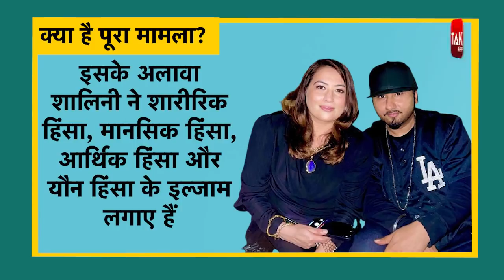Honey Singh को कोर्ट से झटका, पत्नी Shalini Talwar के केस में बड़ा आदेश!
बॉलीवुड सिंगर और एक्टर हनी सिंह अपनी पर्सनल लाइफ को लेकर चर्चा में बने हैं. मशहूर रैपर यो यो हनी सिंह पर उनकी पत्नी शालिनी तलवार ने डोमेस्टिक वायलेंस के कई आरोप लगाए थे. कोर्ट की दो तारीख पर हनी सिंह नहीं पहुंचे थे. लेकिन शुक्रवार को हनी सिंह तीस हजारी कोर्ट पेश हुए जिसके बाद सिंगर ने एक बंद एन्वेलोप के अंदर अपनी इनकम की रिपोर्ट पेश की. साथ ही टैक्स सर्टिफिकेट भी सौंपा. सिंगर के वकील रिबेका जॉन का जज के सामने कहना था कि शालिनी तलवार को भी बंद लिफाफे के अंदर अपनी इनकम एफिडेविट जमा करना चाहिए, क्योंकि सिंगर ने पत्नी पर आरोप लगाया था कि वह कंपनी में पैसों की हेरा-फेरी कर रही हैं.